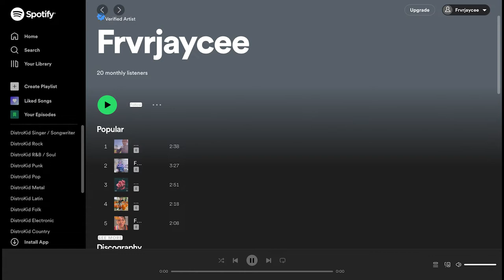(FREE) "Cadillac" West Coast Type Beat x G-Funk Type Beat 2022